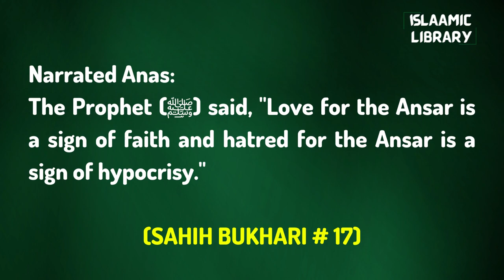Surah Baqarah Ayah 115-117 Tafseer in English by Dr. Israr Ahmed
Narrated Anas:
The Prophet (ﷺ) said, "Love for the Ansar is a sign of faith and hatred for the Ansar is a sign of hypocrisy."